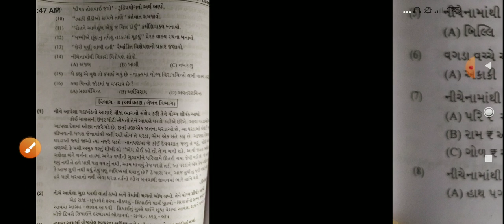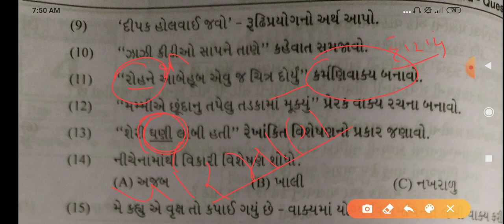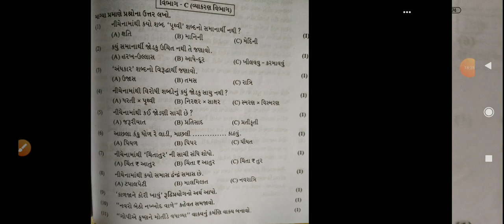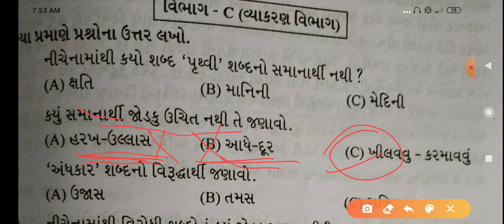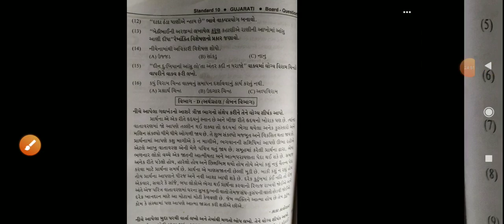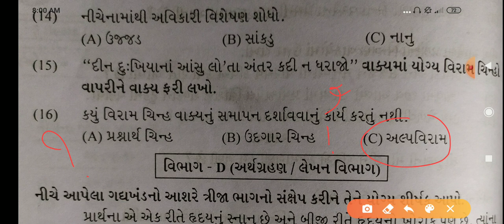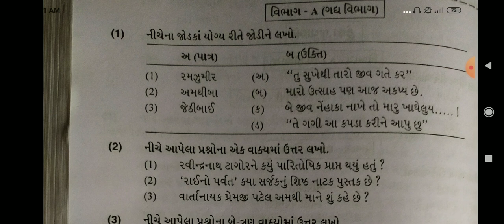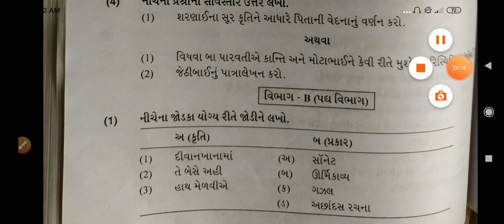10th English medium|second language |Paper solution|Marvel assignment